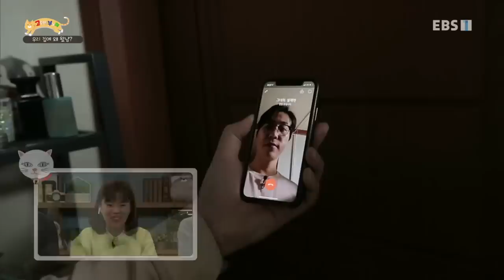고양이를 부탁해 - 우리집에 왜왔냐옹_#002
공식 홈페이지 우리집에 왜왔냐옹,